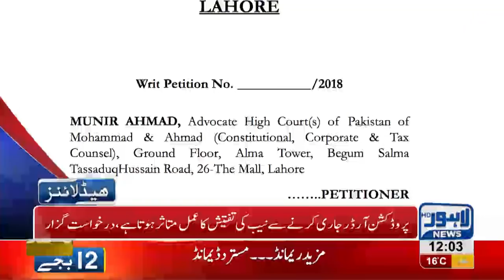12 PM Headlines Lahore News HD – 6th December 2018